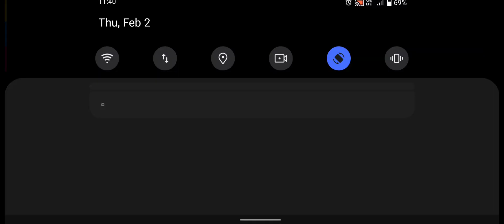Evil Horror Monsters 2 - Zombie Monsters 2 - Android GamePlay #19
several different environments and with sophisticated weapons
continue the fight against the monsters.mutants, vampires, zombies and insects are some of the enemies surrounding atmosphere of the apocalypse

features:

-contains m4, shotgun, pistol and mp5 weapons
-several obscure monsters to face
-supports gamepad